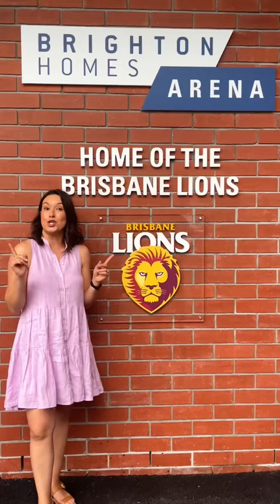We’ve all heard of the name Springfield… but where is exactly is it?